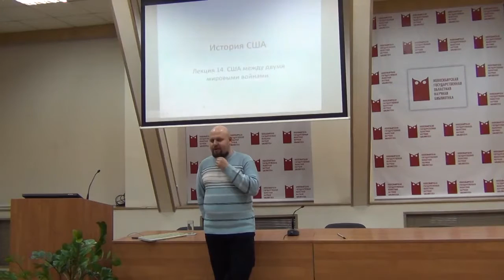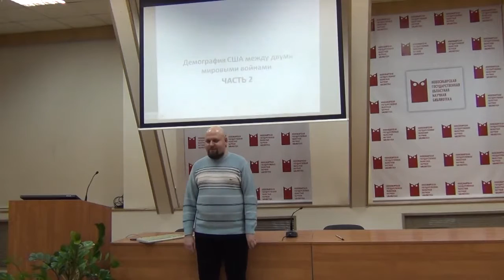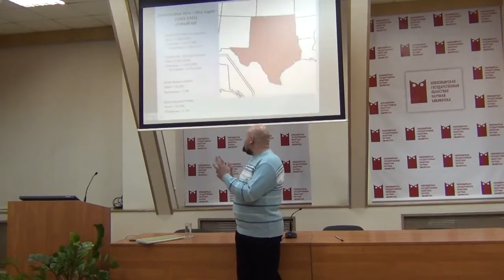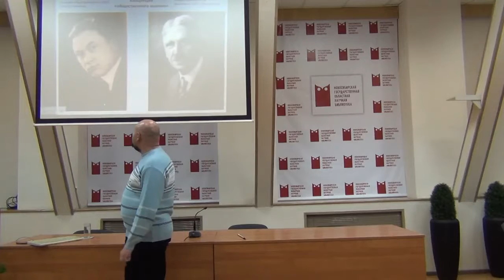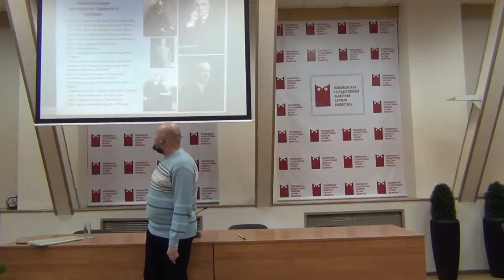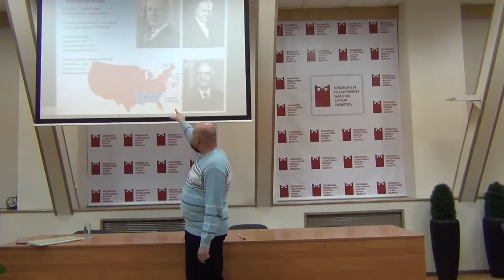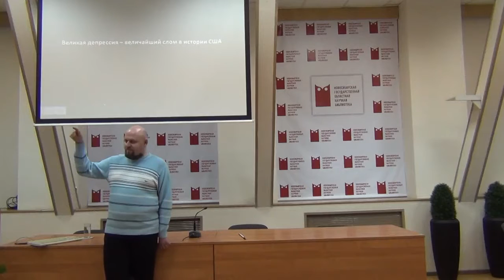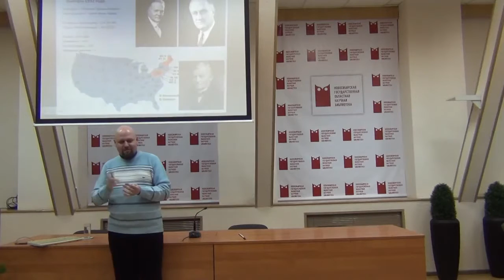#14 - США между двумя мировыми войнами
Цикл лекций «История цивилизации Соединенных Штатов Америки».

Лекция 14. «США между двумя мировыми войнами»

Лектор: Дмитрий Холявченко, историк

Новосибирский Открытый Университет.
Новосибирская государственная областная научная библиотека.

Новосибирский открытый университет в ИНТЕРНЕТ:
Развиваемся вместе!